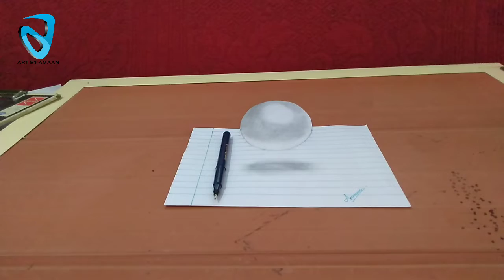Floating Ball - 3D Trick Art on Line Paper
How to draw a floating/levitating ball. 3D trick art on line paper anamorphic optical illusion.

thanks...!